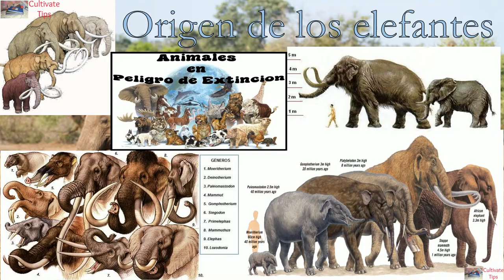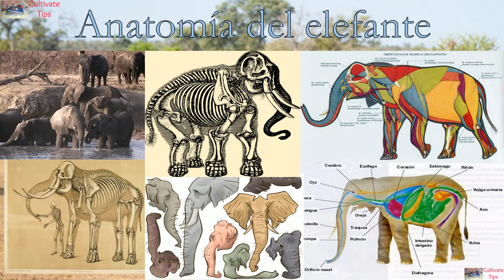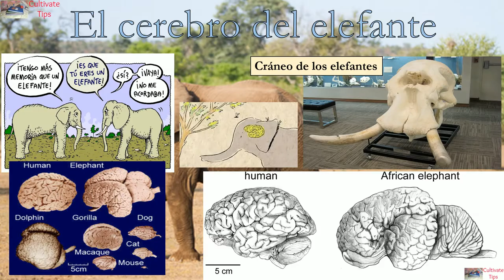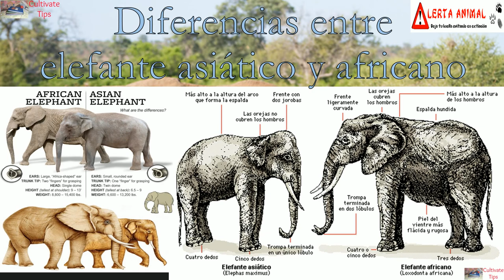Elefantes - Animales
¡Hola! En este video hablaremos de los elefantes, los animales mamíferos terrestres más grandes de nuestro planeta, distinguiéndose el africano y el asiático. Viven en una variedad de ambientes, en África y la India, adaptándose a altas zonas montañosas, sabanas, desiertos, valles y bosques tropicales. Su alargada y flexible trompa los hace muy diferentes, siendo un músculo sin huesos que utilizan para recoger alimentos, emitir sonidos e identificar olores y sabores. Aprenderás muchas cosas más si ves el video completo :)

¿Dónde encontrarme?